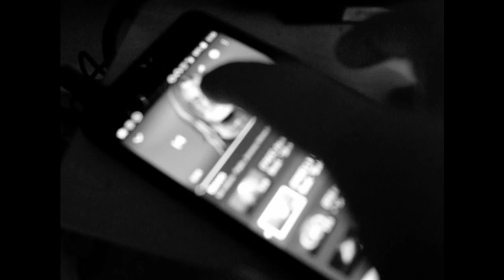😈 DIAVLO SHOTS IV - ISKA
Serie de rapeos a cámara grabados por ElGordo (@fat_fish_filmz).
En esta ocasión, Iska (Madrid).
Diavlo Rekords 2018